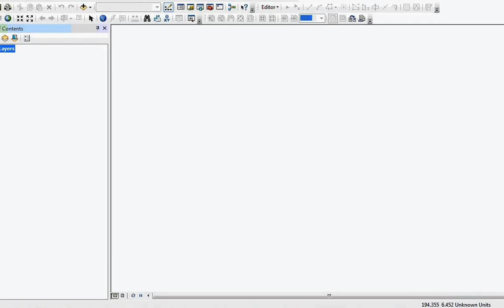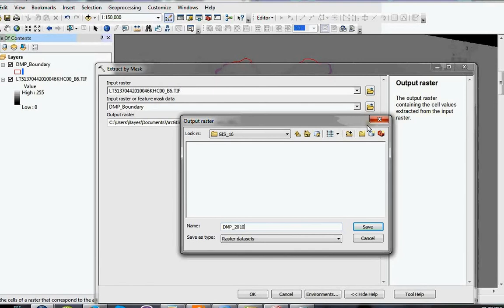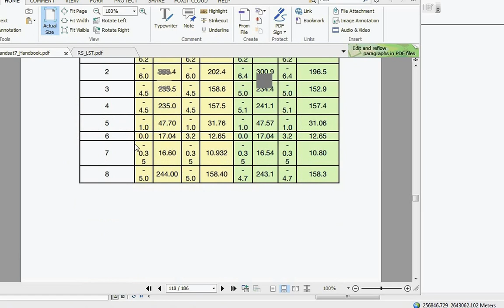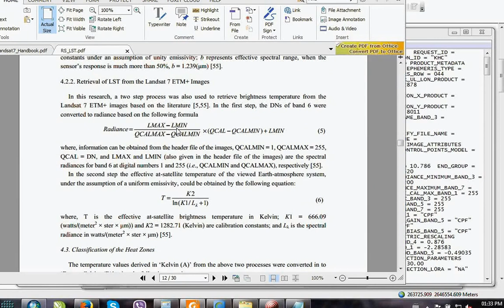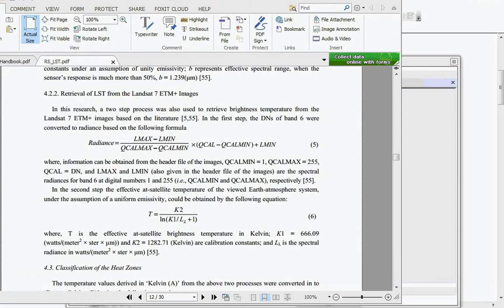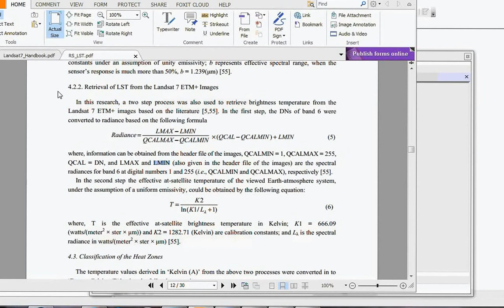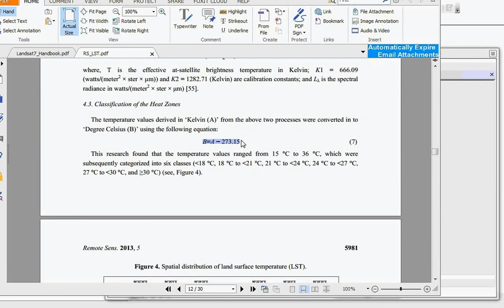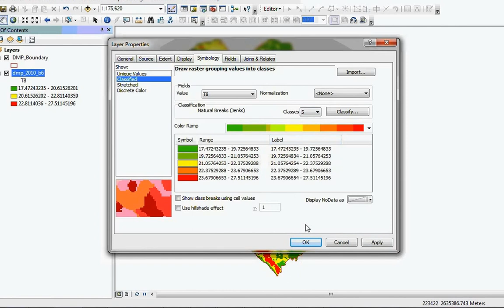ArcGIS: Land Surface Temperature (LST) Calculation (Landsat 4, 5, 7)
This video shows how to calculate effective at-satellite temperature from Landsat (4/ 5/ 7) images.